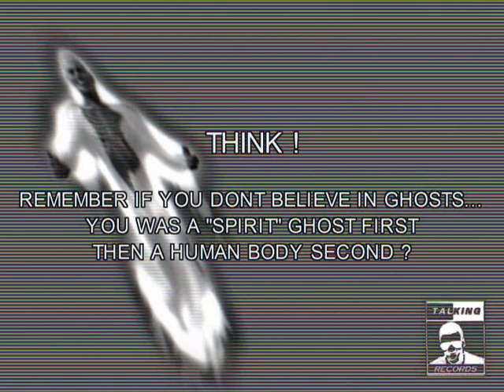Annesley Hall Visit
A PreVisit To Annesley Hall (Super Spirit Ghost Team)